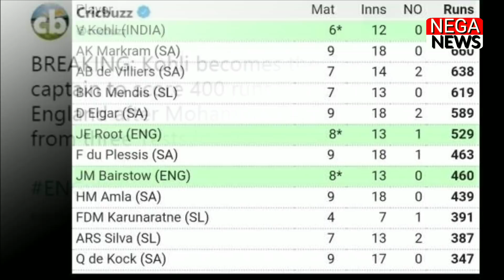India vs England, 3rd test day 3, Virat Kohli scored 23rd century, break 28 years old record